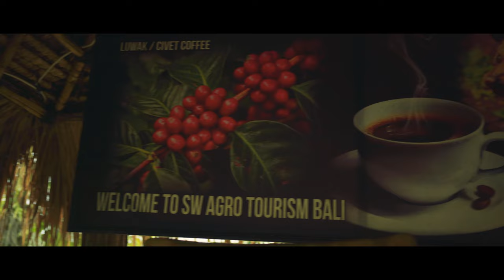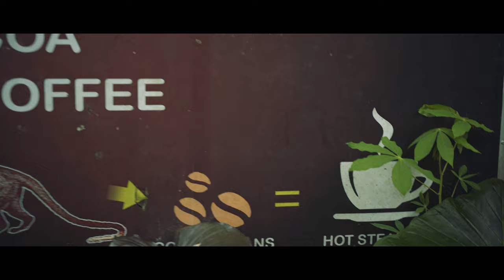How to Make the Most of Your Time in Bali | Travel Guide in 4K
We got another Real Escape video for everyone! Our second country on our world tour that we visited was Bali, Indonesia. We hope our personal travel guide and tour will be of use to you when looking for things to see and do while on the island.

For Amazing tours in Bali, contact Surya!

⚡︎ MAIN CAMERA (SONY A7C)
⚡︎ MAIN LENS 35MM
⚡︎ VARIABLE ND FILTER (for 35mm lens)
⚡︎ WIDE LENS 20MM
⚡︎ GIMBAL (Ronin RS 3)

⚡︎ SECONDARY CAMERA (DJI Pocket 2)
⚡︎ ACTION CAMERA (Gopro)

⚡︎ DRONE (DJI Mavic Mini 3 Pro)
⚡︎ ND FILTERS FOR DRONE (Freewell)

⚡︎ MAIN MIC (Rode Video Mic Pro+)
⚡︎ MINI MIC for Gimbal (Rode Videomicro)
⚡︎ LAV MICS (Saramonic Wireless Mic System)

⚡︎ MY EDITING COMPUTER (14in Macbook Pro)
⚡︎ PORTABLE SSD (Sandisk 2TB Extreme SSD)

⚡︎ TRAVEL BACKPACK (Wandrd Provoke 21L)

We've been able to travel the world full time by investing in Real Estate and Airbnbs! Considering becoming an Airbnb host? Rent out your space while you are away to pay for your trip!